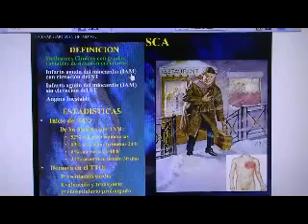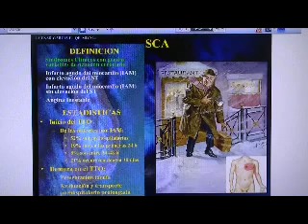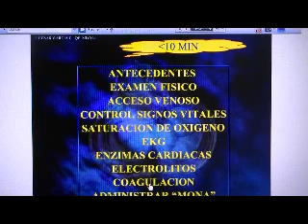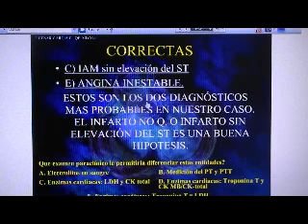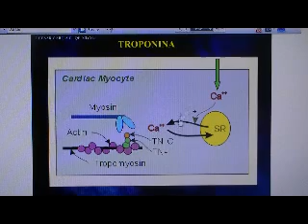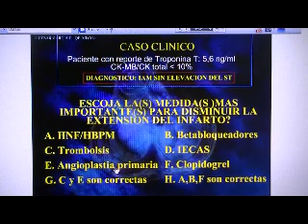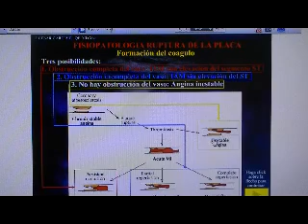SINDROMES CORONARIOS AGUDOS SIN ELEVACION DEL ST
SCA SEST